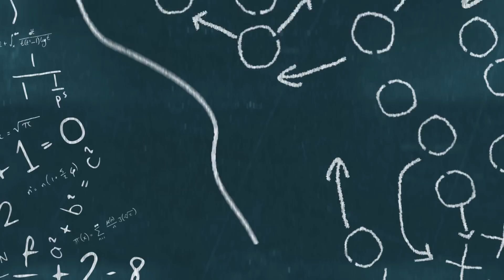Chiefs Quietly Made MASSIVE Post-Win Announcement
The Kansas City Chiefs are once again the dominant team in the AFC and the NFL. The Chiefs are have proven to be one of, if not the best run franchise in the NFL. The latest from the Chiefs confirms that, as the Chiefs began playing key backups back over the summer to give them experience. Now these young Kansas City Chiefs are making big plays and the Chiefs feel vindicated for yet another genius move.